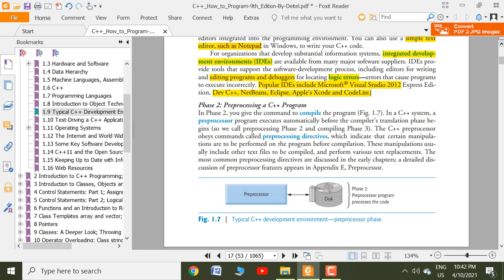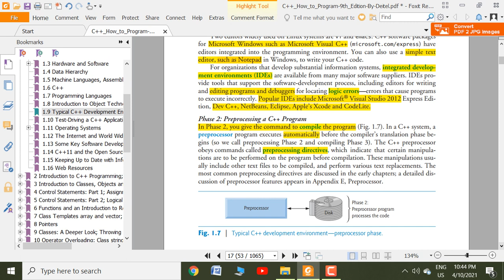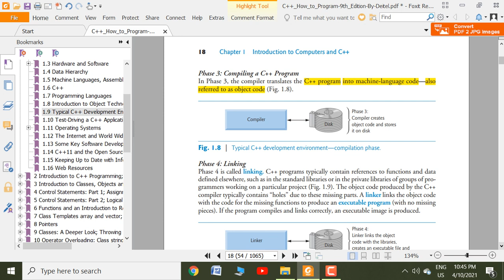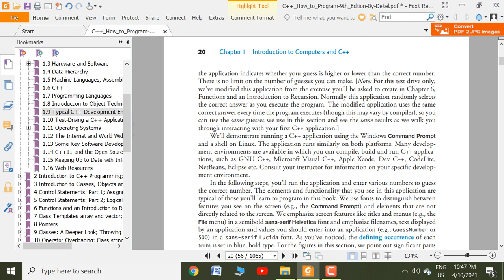Programming Fundamentals Lecture#9